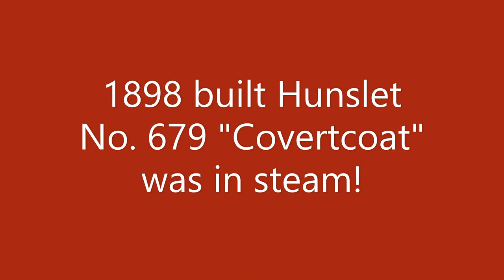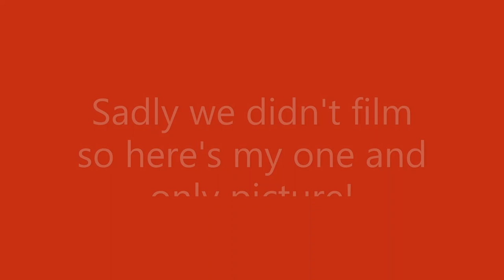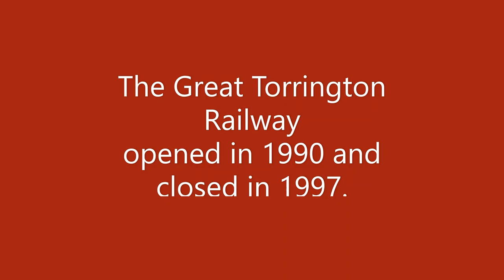A trip on the Launceston Steam Railway in 1993.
A trip on the Launceston Steam Railway in 11th July 1993.

Hunslet works No. 679 "Covertcoat" built in 1898 was in steam.

I've also included a picture and ticket from the now closed Great Torrington Miniature Railway wish we visited on the same holiday.